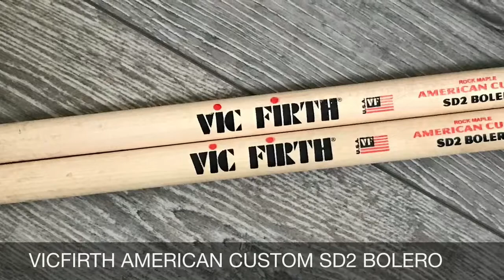Drumsticks Sunday (Semana 37): VicFirth American Custom SD2 Bolero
Después de que tres compañeros diferentes me hablaran de estas baquetas, era ya el momento de ponerlas a prueba. Esta semana hemos utilizado las Vicfirth American Custom SD2 Bolero, baquetas gruesas y ligeras con una respuesta muy interesante.

Si quieres saber más, sólo tienes que darle al click!!

Éste es el canal de YouTube de mi proyecto baterístico "Drumsticks Sunday", que consiste en utilizar un par diferente de baquetas cada semana, con la intención de aprender cómo las diferentes características físicas de las baquetas influyen en el sonido, el "feel" e incluso en la manera en que tocamos.